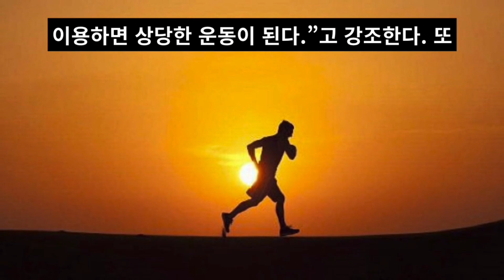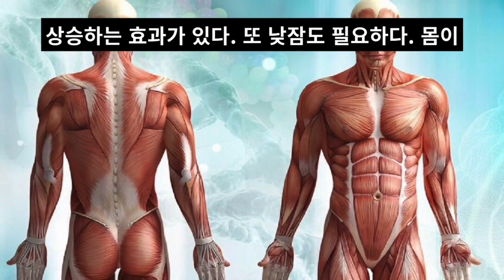무병장수 건강수명을 늘리는 11가지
무병장수, 많은 사람들이 꿈꾸는 이상적인 삶의 상태입니다. 우리 모두는 건강하고 활기차게 오랜 시간을 살고 싶어합니다. 이는 단순히 오래 사는 것만을 의미하지 않습니다. 질병 없이, 즉 건강한 상태로 장수하는 것이 진정한 목표입니다. 여기서 제시하는 11가지 방법은 과학적 연구와 장수한 사람들의 경험을 바탕으로 합니다. 이 방법들은 신체적, 정신적, 감정적 건강을 통합적으로 다루며, 일상 생활에서 쉽게 실천할 수 있는 것들로 구성되어 있습니다. 건강한 생활 습관을 통해 누구나 무병장수의 꿈을 현실로 만들 수 있습니다. 이제 건강수명을 늘리기 위한 구체적인 방법들을 살펴보겠습니다.
1. 매일 충분히 운동하기 :
운동은 단순히 체중을 관리하는 것 이상의 효과가 있습니다. 규칙적인 신체 활동은 심장 건강을 증진하고, 뇌졸중 및 당뇨병과 같은 만성 질환의 위험을 감소시킵니다. 운동은 또한 정신 건강을 향상시키고, 우울증과 불안의 위험을 줄여주는 데 효과적입니다. 걷기, 수영, 자전거 타기 등 다양한 활동을 통해 일상적으로 적절한 신체 활동을 유지하는 것이 중요합니다.
2. 음식을 천천히 자주 먹기 :
천천히 그리고 자주 식사하는 습관은 소화를 촉진하고, 과식을 예방합니다. 빠르게 식사하는 습관은 소화불량을 유발하고 체중 증가의 원인이 될 수 있습니다. 소화 과정을 돕기 위해 식사할 때 충분한 시간을 할애하고, 간식으로는 건강한 선택을 하여 에너지 수준을 균형있게 유지하세요.
3. 원만한 인간관계 유지하기 :
강력한 사회적 네트워크는 장수와 직결되어 있습니다. 친구, 가족, 동료와의 긍정적인 관계는 스트레스를 감소시키고, 행복감을 높이며, 심지어 면역력도 향상시킬 수 있습니다. 좋은 관계는 정신적 건강을 유지하고, 고립감과 우울감을 줄이는 데 도움이 됩니다.
4. 일찍 자고 일찍 일어나기 :
충분한 수면은 신체와 정신의 건강을 유지하는 데 필수적입니다. 부족한 수면은 스트레스, 불안, 우울증을 증가시키고, 만성 질환의 위험을 높일 수 있습니다. 규칙적인 수면 패턴을 유지하고, 밤 늦게까지 활동하는 습관을 피하는 것이 좋습니다.
5. 평생 뇌를 개발하기 :
뇌 건강은 장수에 결정적인 요소입니다. 새로운 기술을 배우고, 책을 읽고, 도전적인 정신 활동에 참여함으로써 뇌를 계속 활성화시킬 수 있습니다. 정신적으로 활동적인 생활을 유지하면 치매와 같은 인지 질환의 위험을 줄일 수 있습니다.
6. 적극적으로 취미활동 만들기 :
취미는 일상에서 스트레스를 해소하고 삶의 질을 향상시키는 중요한 수단입니다. 창조적인 활동은 정신 건강에 긍정적인 영향을 미치고, 새로운 사람들을 만나고 사회적 관계를 확장하는 기회를 제공합니다.
7. 마음껏 감동하기 :
예술과 감동은 인간의 정신을 풍부하게 하고, 일상의 작은 것들에서 큰 기쁨을 찾을 수 있게 합니다. 감동은 정신적, 감정적 웰빙을 증진시키고, 스트레스와 우울증을 감소시킬 수 있는 강력한 수단입니다.
8. 오랫동안 현역으로 뛰기 :
은퇴 후에도 활동적인 생활을 계속하는 것은 신체적, 정신적 건강에 도움이 됩니다. 사회적으로 활동적이고, 의미 있는 일에 참여하는 것은 자존감을 높이고, 삶의 만족도를 증가시킵니다.
9. 정기적인 건강 검진 받기 :
정기적인 건강 검진을 통해 잠재적인 건강 문제를 조기에 발견하고 적절한 관리를 받는 것은 장기적인 건강을 유지하는 데 중요합니다. 이는 질병을 조기에 치료하고 관리하는 데 도움이 되며, 장수의 핵심 요소 중 하나입니다.
10. 스트레스 관리하기 :
적절한 스트레스 관리는 건강 유지에 필수적입니다. 스트레스는 수면 문제, 심장 질환, 소화 문제 등 다양한 건강 문제를 유발할 수 있습니다. 스트레스를 효과적으로 관리하기 위해 요가, 명상, 깊은 호흡 운동 등을 포함할 수 있습니다.
11. 자연과 더불어 살기 :
자연 속에서 시간을 보내는 것은 신체적, 정신적 건강에 매우 유익합니다. 숲속 산책, 가드닝, 야외 활동은 스트레스를 줄이고, 기분을 개선하며, 전반적인 건강을 증진시킵니다. 자연과의 교감은 심신의 안정과 장수를 도모하는 중요한 요소입니다.